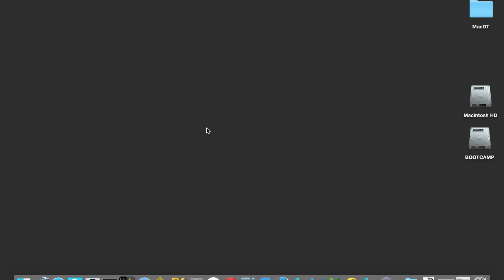Philips Hue API web page and lighting demo 1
A picture-in-picture demo of a Philips Hue API web application